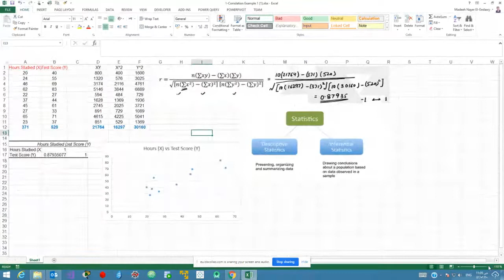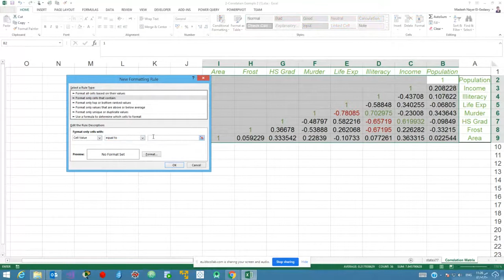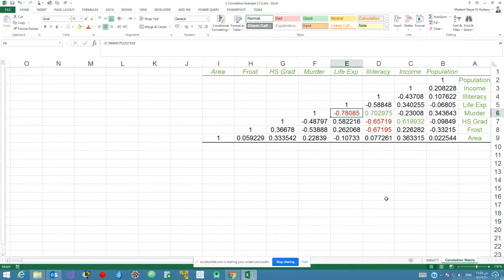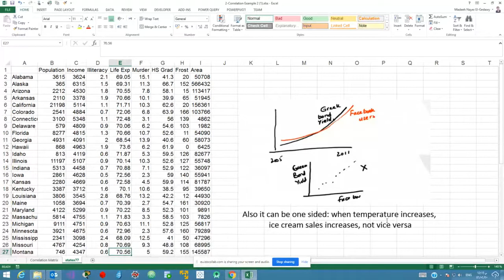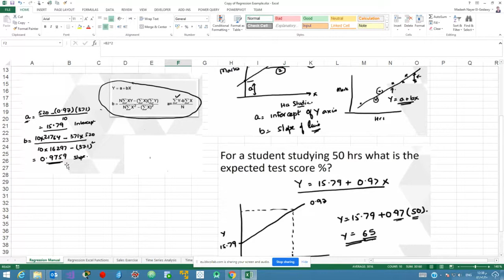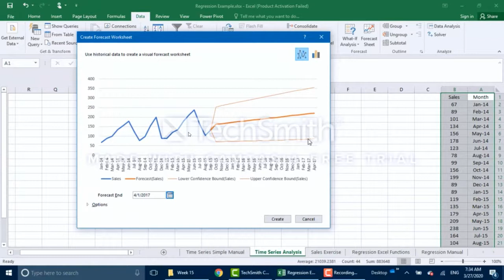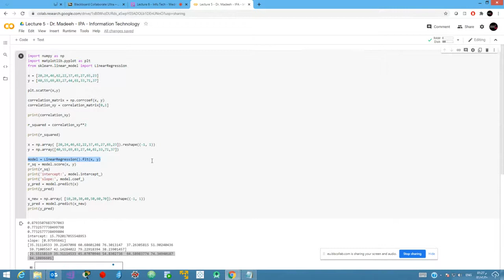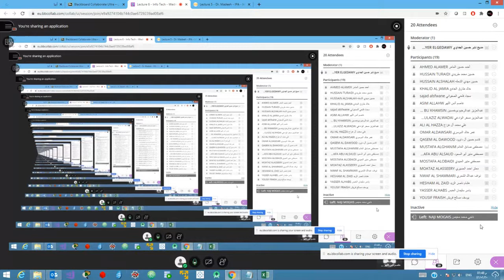مادة تكنولوجيا المعلومات الفرقة الأولى - محاضرة 6